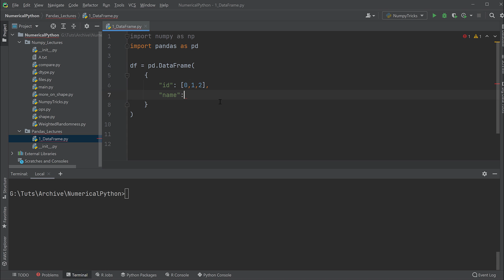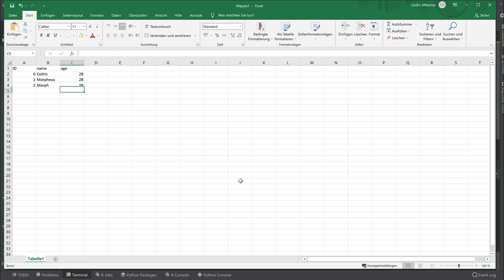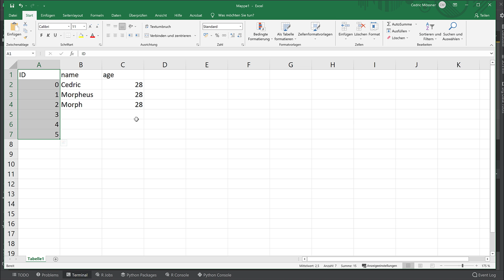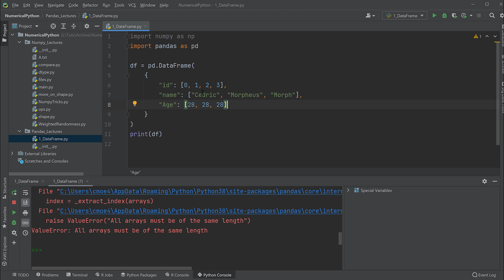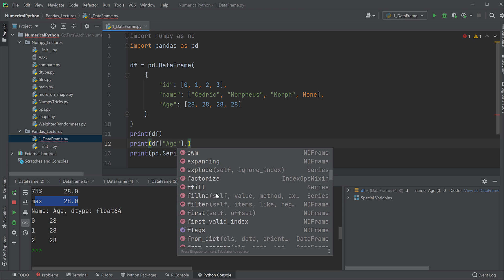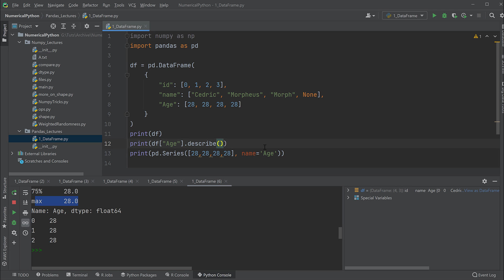Pandas Tutorial #1 - DataFrames (Python für Data Science)